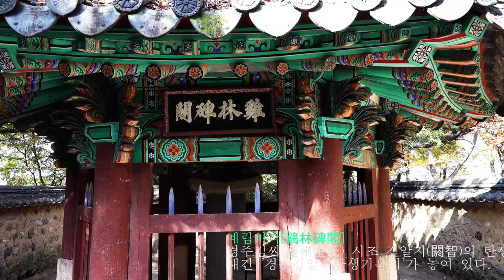2018경주 계림의 추색 길을걷다~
2018경주
계림의 추색 길을걷다~
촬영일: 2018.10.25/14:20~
촬영지: 경주시 교동
내   용 : 탈해왕이 이 숲에서 닭의 울음소리가 나자 사람을 보냈더니
               나뭇가지에 금빛의 궤가 걸려 있었고, 그 아래 흰 닭이 울고
               있었다고 한다. 이에 탈해왕이 직접 숲으로 와 금궤를 여니
               사내아이가 들어 있었다.